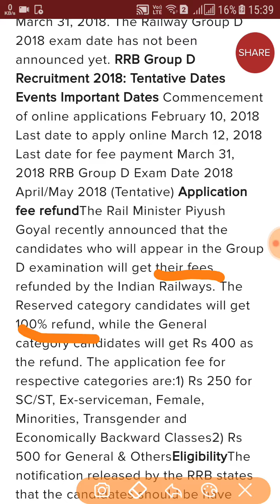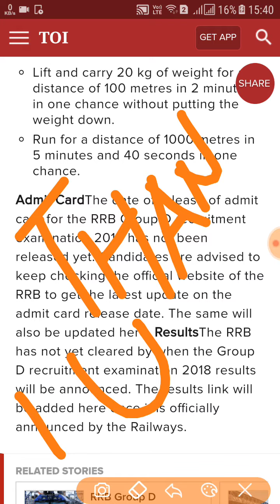RRB group d recruitment 2018,notification,exam pattern,syllabus,cutoff,admit card,result